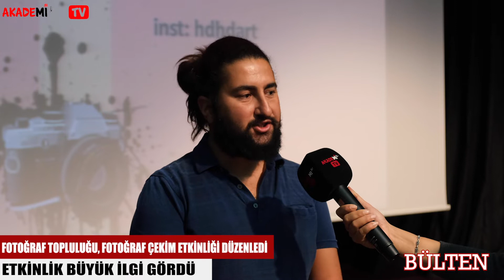Süleyman Demirel Üniversitesi Fotoğraf Topluluğu, Fotoğraf Çekim Eğitimi Düzenledi.